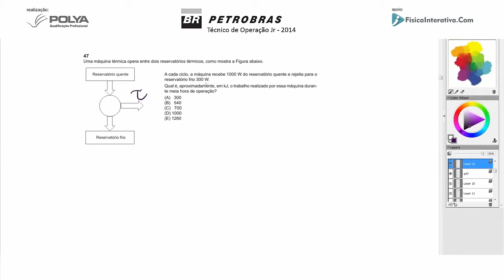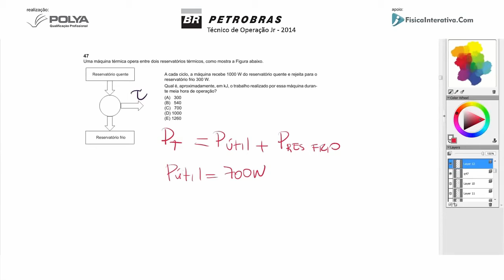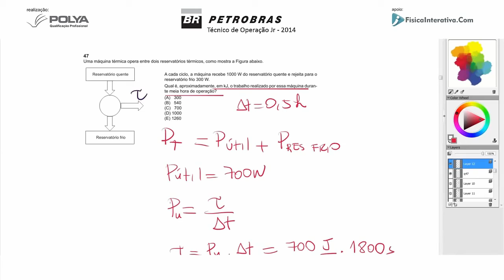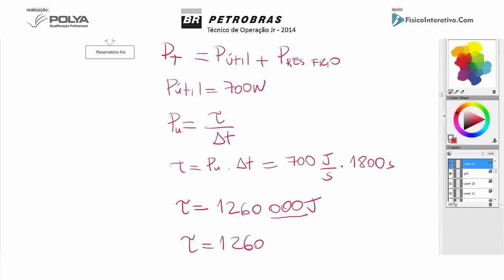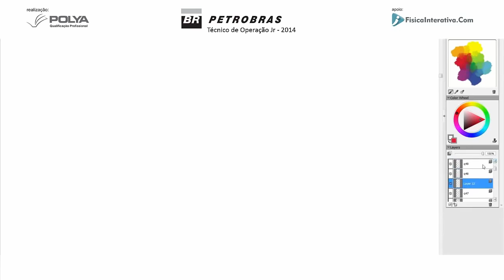Exercício resolvido - Termodinâmica - Petrobras 2014 - 12/17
40h de aulas + 100 questões resolvidas